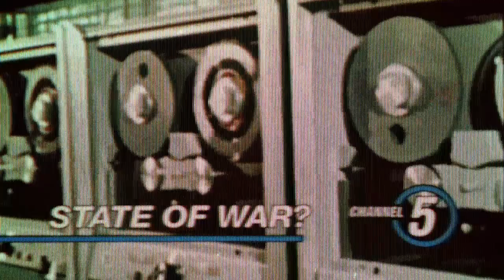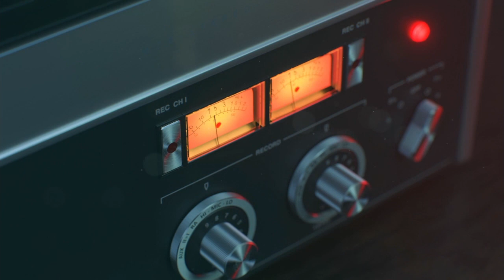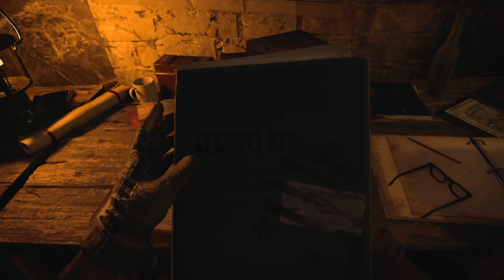💥💥playing with all girls..💯💯.........💥💥💥my first time playing cold war🔥🔥🔥💥💥💥cold war action pt-1*